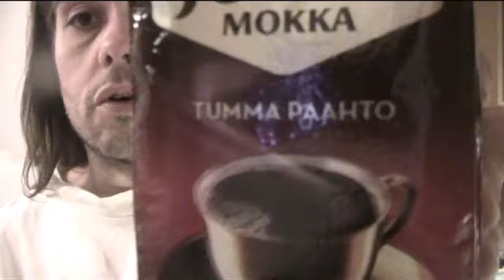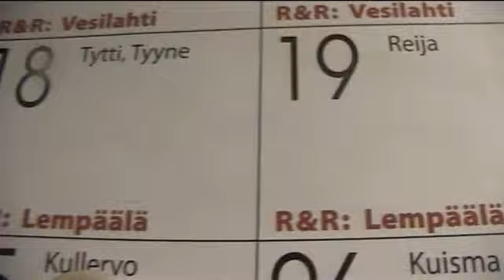Oliha hyät pelailut + hyvää yötä